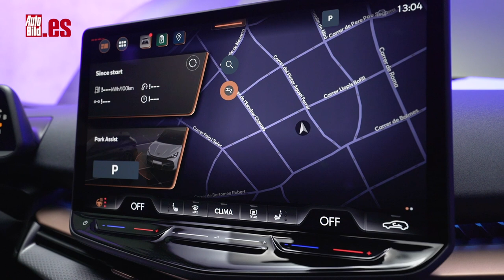CUPRA TAVASCAN 2024 | SUV ELÉCTRICO | ¡HABRÁ VERSIÓN VZ DE 340 CV! | ¿UN '10' EN DISEÑO?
Hemos estado cara a cara con el nuevo Cupra Tavascan 2024, el nuevo SUV 100% eléctrico de la marca española que luce un diseño atrevido y muy deportivo.

El Tavascan de acceso corresponde al de motor trasero de 190 CV y 350 Nm de par, una variante que se acompañará de una batería de 58 kWh (430 kilómetros de autonomía). Por encima estará la versión Endurance, también con motor trasero, pero con 286 CV y 545 Nm de par (batería de 77 kWh, lo que hará que la autonomía de 550 kilómetros).

Por último apunta el Tavascan VZ, que llegará con dos motores -uno delante y otro detrás-, una potencia conjunta de 340 CV y un par de 545 Nm delante y 134 Nm detrás.

Su llegada está prevista para 2024, momento en el que también se lanzará el Terramar. Finalmente, llegará el turno del Cupra UrbanRebel, el cual no estará en las carreteras hasta 2025.